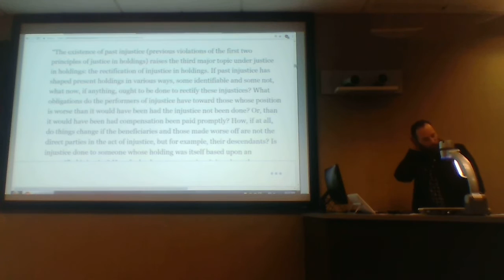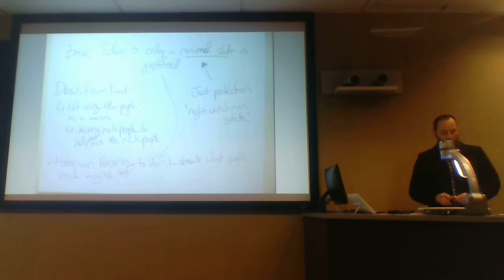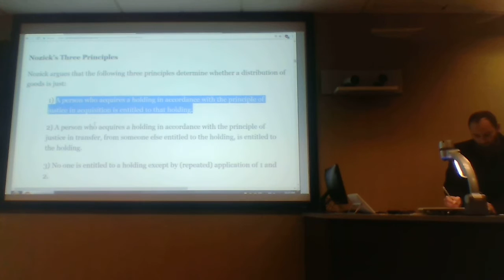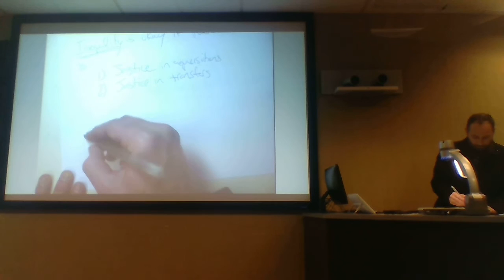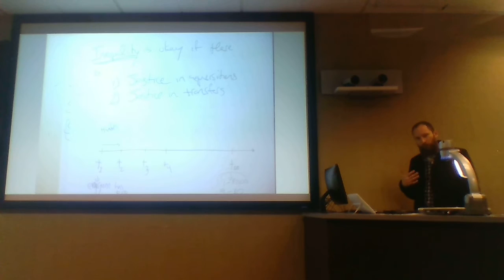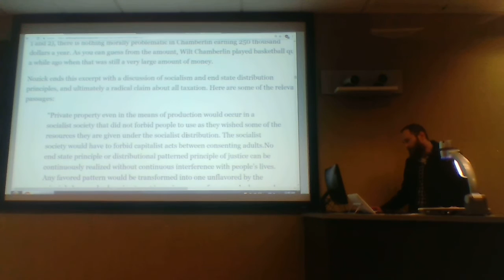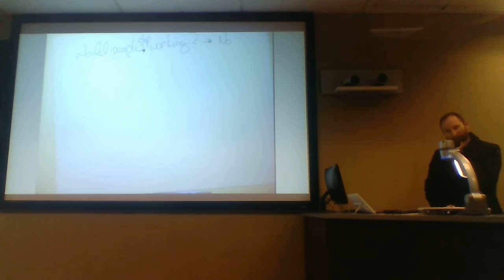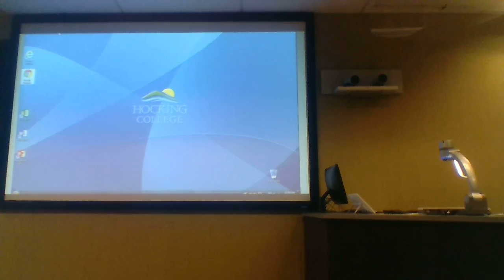Libertarianism II Nozick